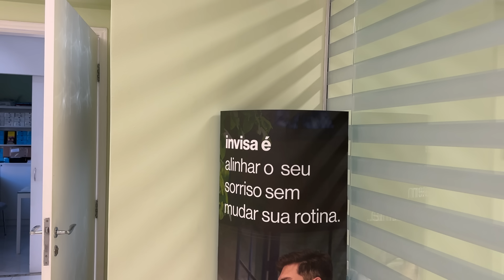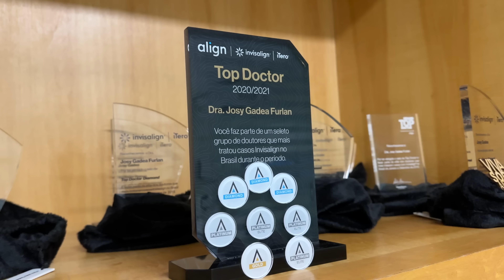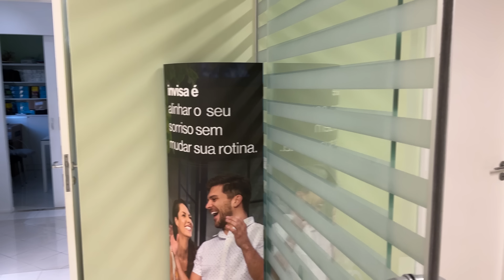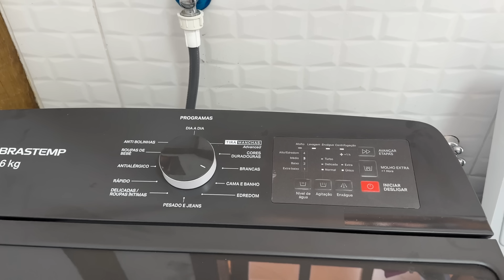RESUMÃO DE QUALIDADE - QUASE DESMAIOU NO DENTISTA 😂